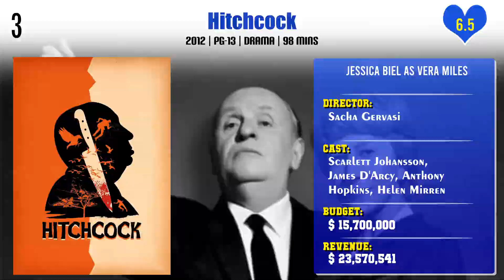Jessica Biel Top 10 Movies | Best 10 Movie of Jessica Biel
Top 10 Movies of Jessica Biel

Find the list of movies by Jessica Biel you can find more information, movie trailers, posters, reviews, youtube links in below link.

Pl. Comment down your favorite movie of Jessica Biel